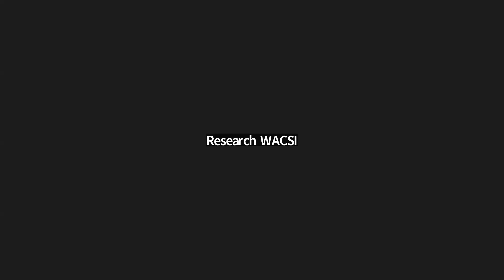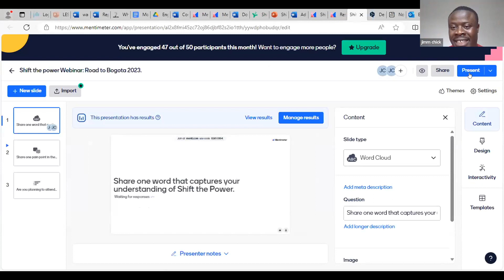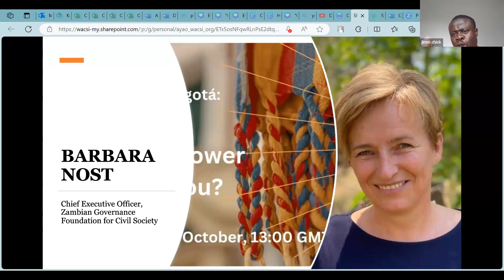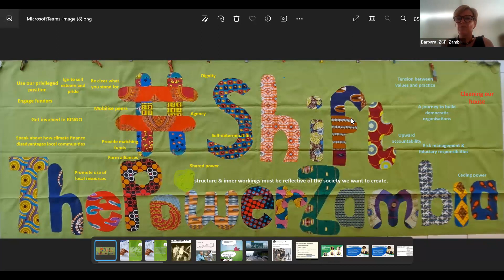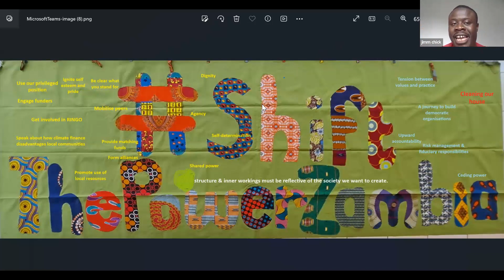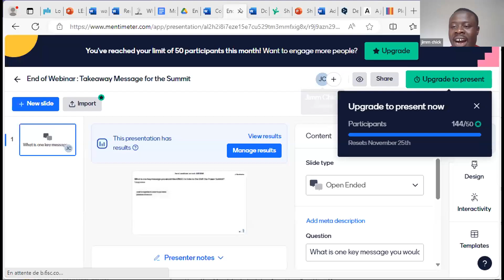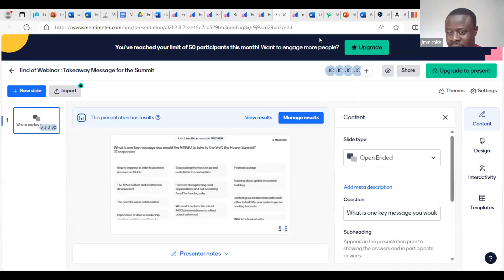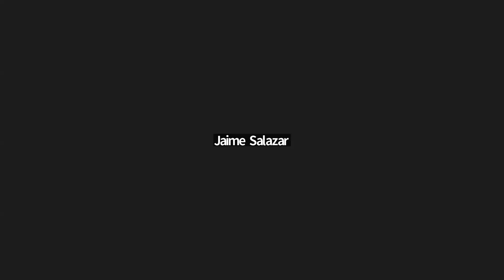What does ShiftThePower mean to you?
This online session - hosted by the GFCF, Re-Imagining the INGO (RINGO) & West Africa Civil Society Institute (WACSI) on 26 October 2023 - provided an opportunity to revisit the roots of the ShiftThePower movement and Manifesto for Change, in order to gain a deeper understanding of what ShiftThePower means in today’s civil society. Speakers from the Kenya Community Development Foundation, Zambian Governance Foundation, Pledge for Change / Adeso and a ShiftThePower Fellow shared their experiences and knowledge of what this transformative agenda can look like in practice.